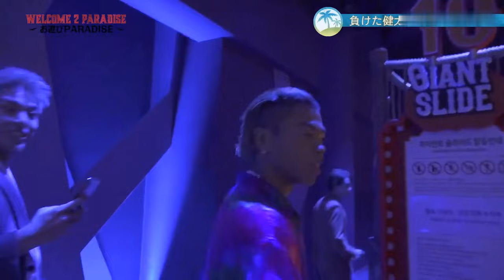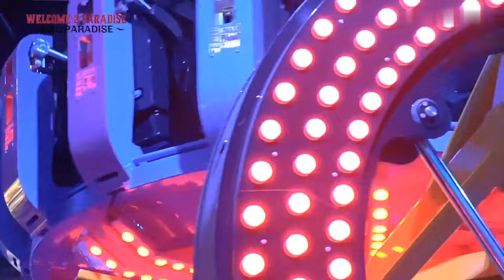THE RAMPAGE at Korean Carnival